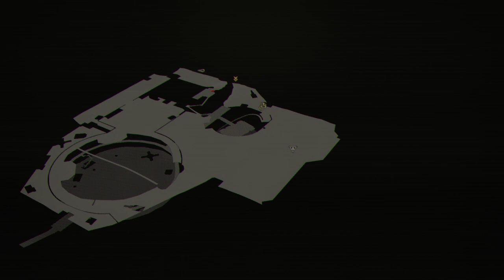LoneWolfLegendOffical's Thrilling Journey in Scarlet Nexus on PC